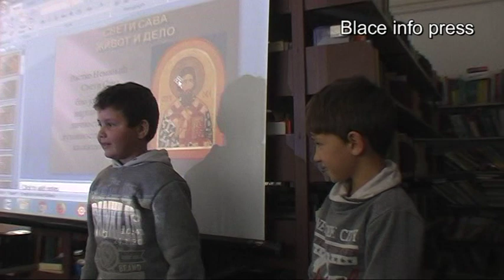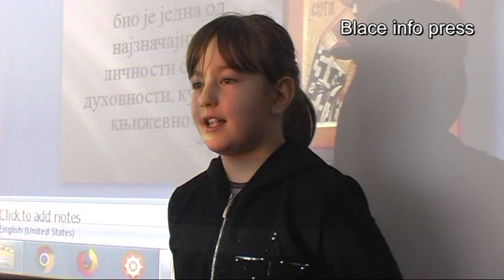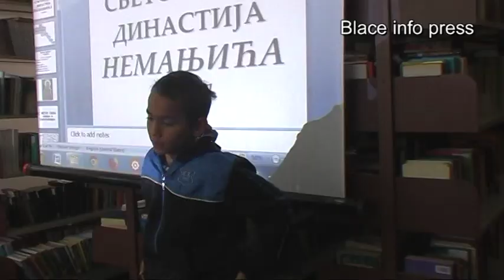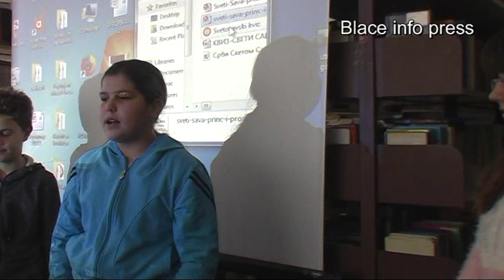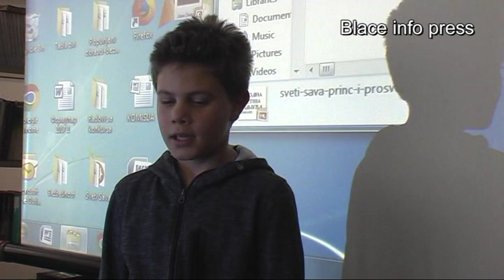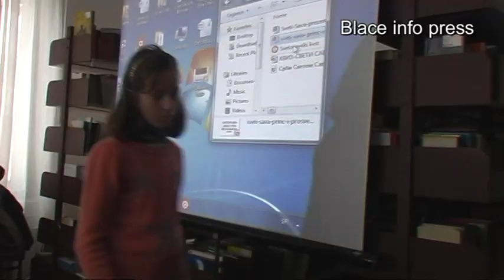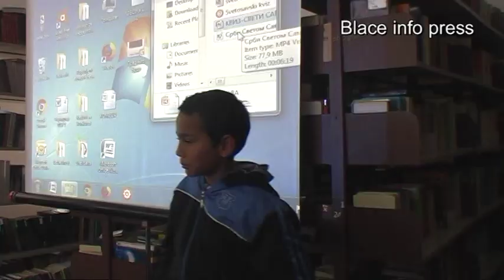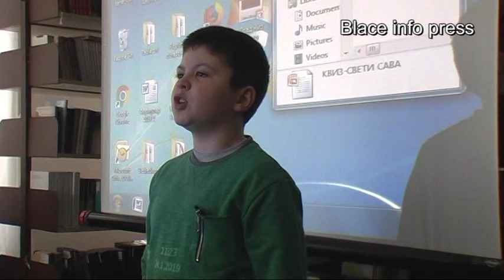Narodna biblioteka Raka Drainac Blace Sveti Sava u pesmi i prici